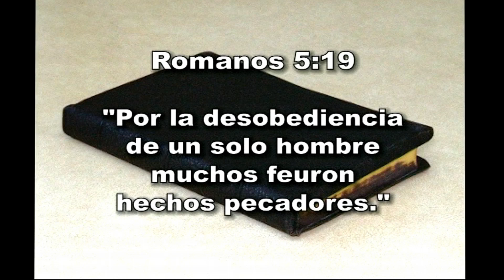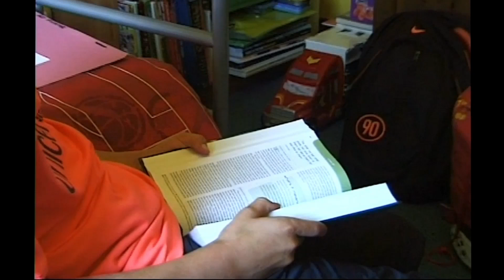¿Trigo o Cizaña?